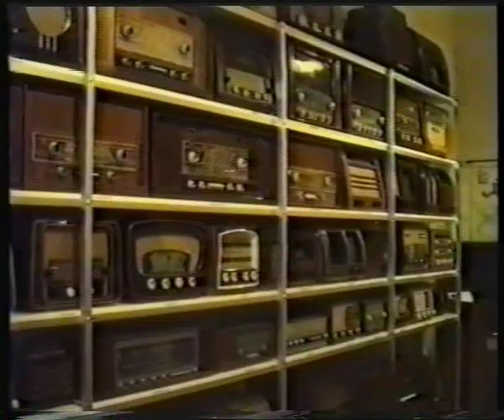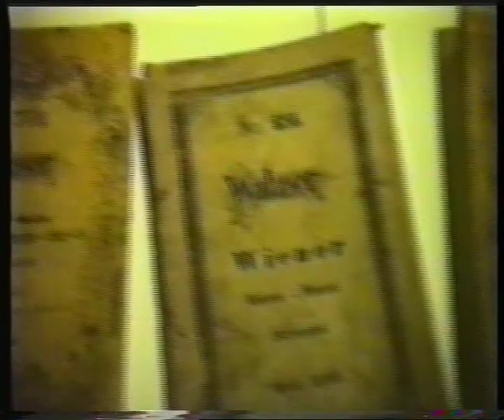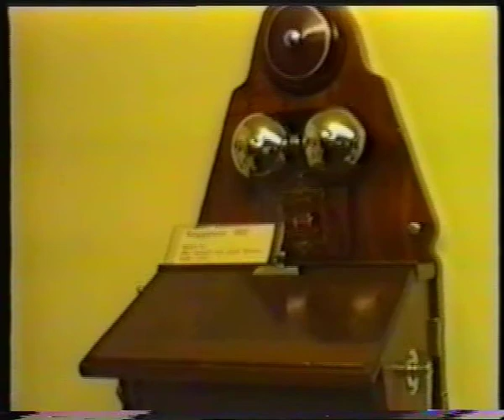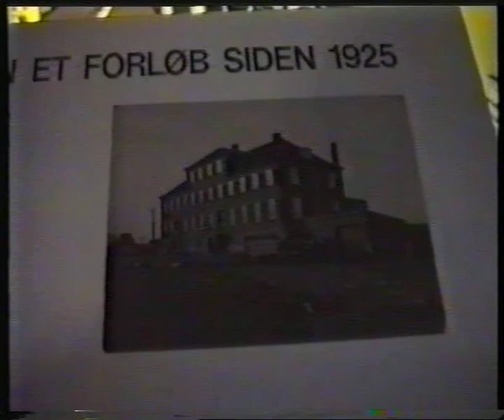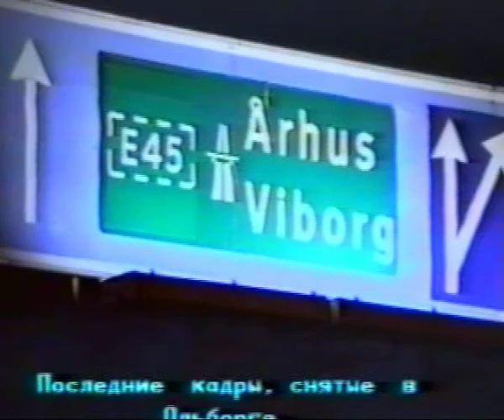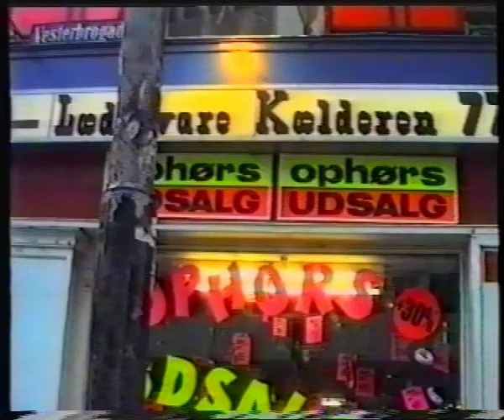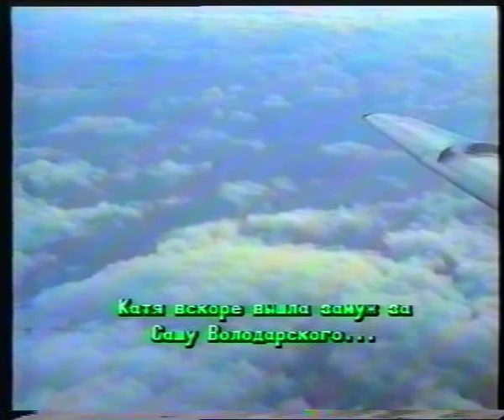ДАНИЯ 1993. ЧАСТЬ 8. ОЛЬБОРГ и КОПЕНГАГЕН. ВОЗВРАЩЕНИЕ.